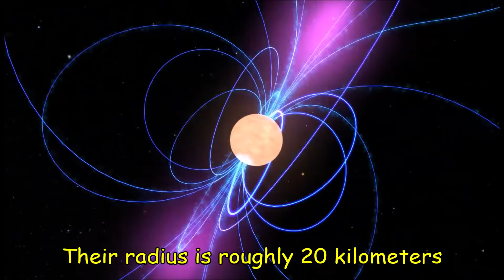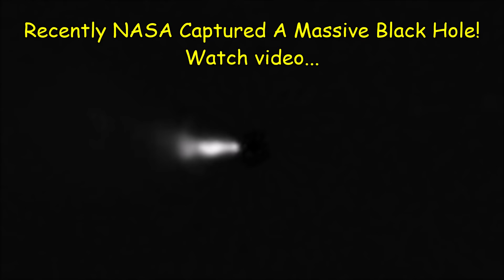NASA Captured First Ever Neutron Star!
Astronomers have discovered a special kind of neutron star for the first time outside of the Milky Way galaxy, using data from NASA's Chandra X-ray Observatory and the European Southern Observatory's Very Large Telescope (VLT).

Neutron stars are the ultra dense cores of massive stars that collapse and undergo a supernova explosion. This newly identified neutron star is a rare variety that has both a low magnetic field and no stellar companion.

The neutron star is located within the remains of a supernova – known as E0102 – in the Small Magellanic Cloud, located 200,000 light years from Earth.